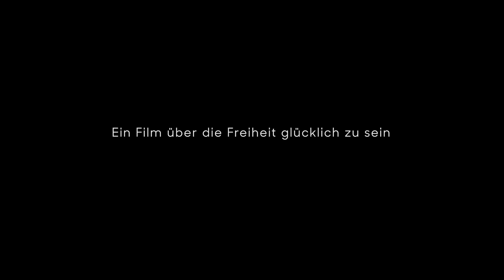BUT BEAUTIFUL - Trailer (HD)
So einfach macht es sich der Filmemacher Erwin Wagenhofer nicht. In seinem neuesten Film BUT BEAUTIFUL sucht er das Schöne und Gute und zeigt Menschen, die ganz neue Wege beschreiten. Wie könnte ein gutes, ein gelungenes Leben aussehen? Ist ein „anderes“ Leben überhaupt möglich? Entstanden ist ein Film über Perspektiven ohne Angst, über Verbundenheit in Musik, Natur und Gesellschaft, über Menschen mit unterschiedlichen Ideen aber einem großen gemeinsamen Ziel: eine zukunftsfähige Welt.

Frauen ohne Schulbildung, die Solaranlagen für Dörfer auf der ganzen Welt bauen. Permakultur-Visionäre auf La Palma, die Ödland in neues Grün verwandeln. Ein Förster, der die gesündesten Häuser der Welt entwickelt. Ein geistliches Oberhaupt mit Schalk und essentiellen Botschaften und seine tibetische Schwester mit großem Herz für die Jugend. Ein junges Jazztrio, ein etablierter Pianist, eine beseelte kolumbianische Sängerin, die uns den Klang der Schönheit vermitteln. BUT BEAUTIFUL verbindet sie alle.

Alles wird gut? Alles kann gut werden.

Nach seinen streitbaren wie essenziellen Filmen „We Feed The World“, „Let’s Make Money“ und „Alphabet“, in denen es um menschliche Haltungen hinter Lebensmittelindustrien, Finanzsystemen und Bildungsthemen ging, widmet sich der renommierte und vielfach ausgezeichnete österreichische Filmemacher Erwin Wagenhofer jetzt dem Positiven. Im Mittelpunkt stehen nicht länger das Nicht-Funktionieren und fatale gesellschaftliche Entwicklungen in der Welt. Für BUT BEAUTIFUL suchte und fand er in einem langjährigen Prozess Menschen und Geschichten, die von gelebten Alternativen hin zum Schönen und Guten künden. Entstanden ist ein Film als Hommage an die Lebendigkeit. Eine poetische Komposition faszinierender Bilder und Klänge, die etwas auszulösen vermögen.

Parallel zum Film entstand das gleichnamige Buch von Erwin Wagenhofer und Sabine Kriechbaum, das im Herbst 2019 im Verlag Antje Kunstmann veröffentlicht wird.